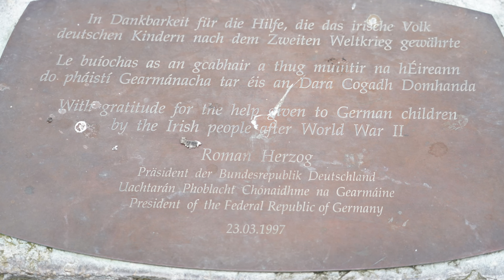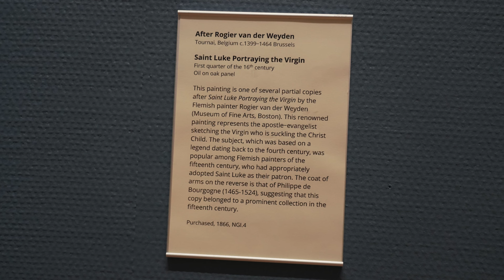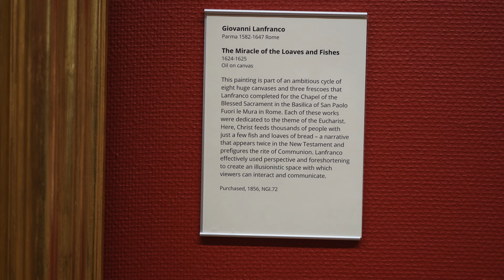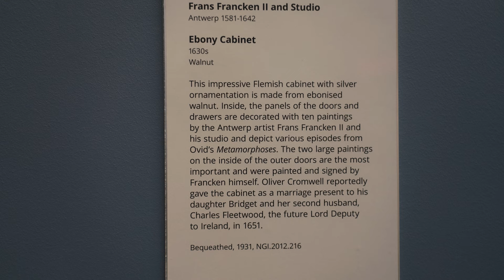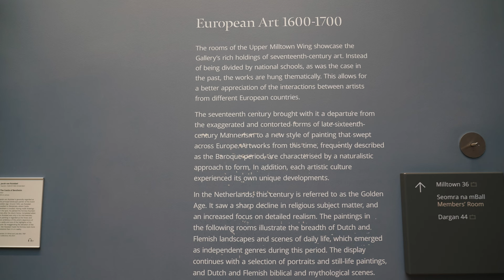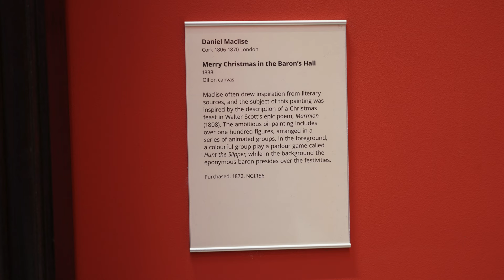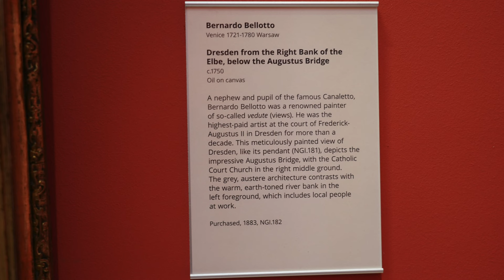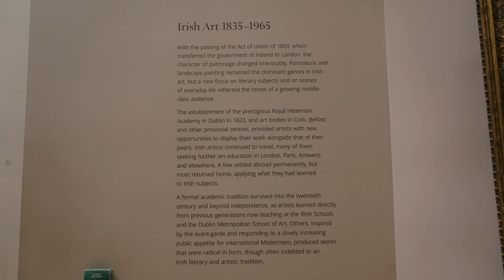National Gallery of Ireland, Museums of Ireland- Natural History in Dublin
Travel video shows National Gallery of Ireland, Museums of Ireland- Natural History, St. Stephen Green in Dublin in 4k.

Video was taken in February 2023 with Sony A7rMk3 with 24-105Gf4.

Music: Mozart Serenade #10 in B-flat major, K.361/370a, "Grand Partita", Orpheus Chamber Orchestra